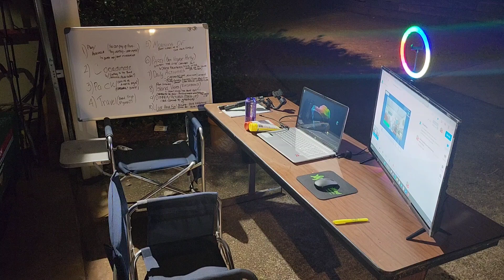if you're going to do it be prepared. and have fun 👍 😊